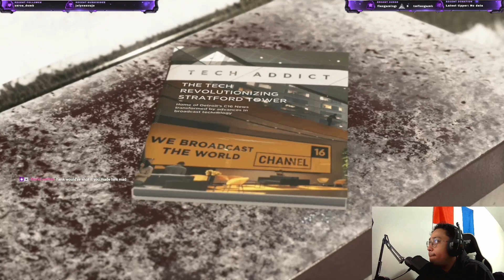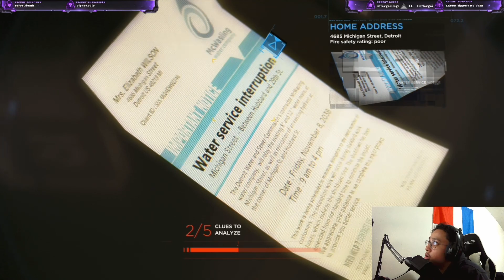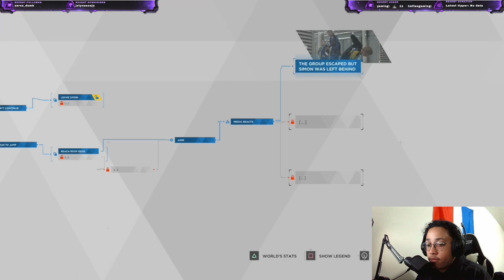PROTESTING FOR EQUAL RIGHTS!! | Detroit Becomes Human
I WILL FIGHT FOR MY RIGHTS GOSH DARN IT

Shoutout to (Prod.JayKobi) for lending me his beats!!